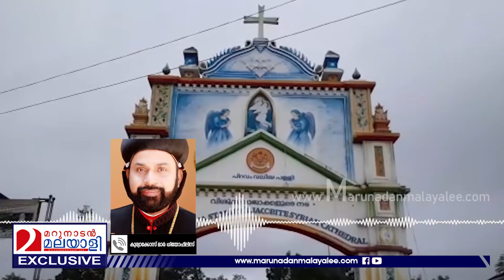യാക്കോബായ സഭ പരസ്യ ബിജെപി ബന്ധത്തിന് I Jacobite Syrian Christian Church Support Bjp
യാക്കോബായ സഭ ബിജെപി സഖ്യത്തിലേക്ക് .. പിണറായിക്ക് ഷോക്ക്...;  യാക്കോബായ സഭ പരസ്യ ബിജെപി ബന്ധത്തിന്...